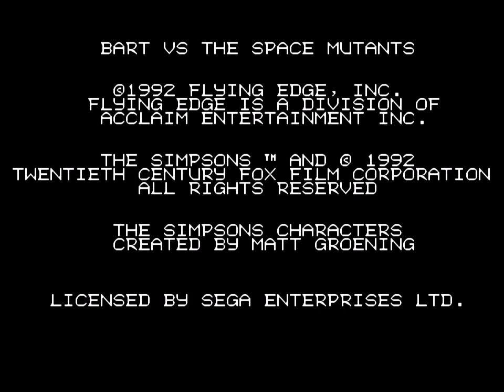Bart vs Mutants - Sega Genesis (Title Screen And Demo)